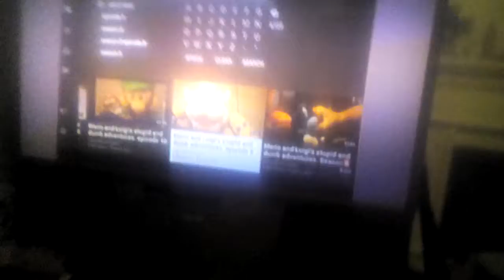Mario and Luigi's stupid and dumb adventures. episode 9 Reaction